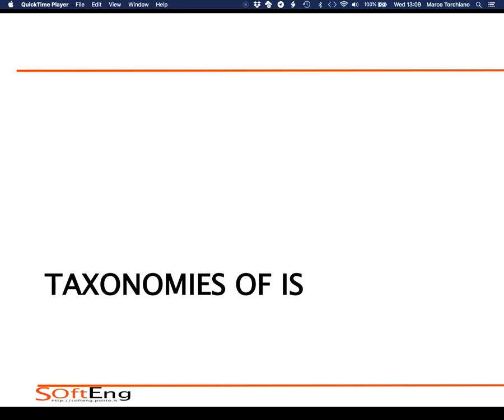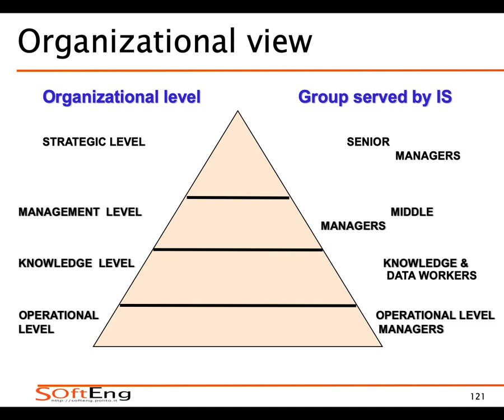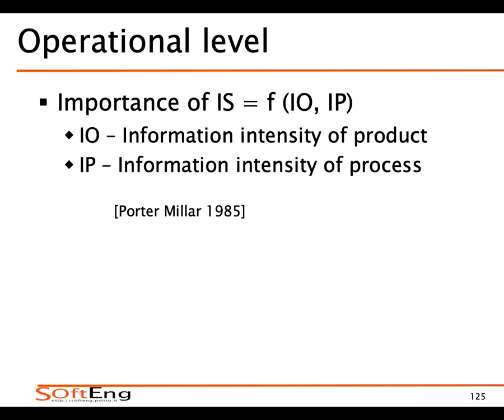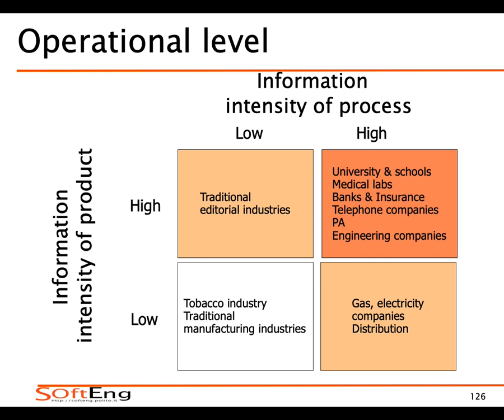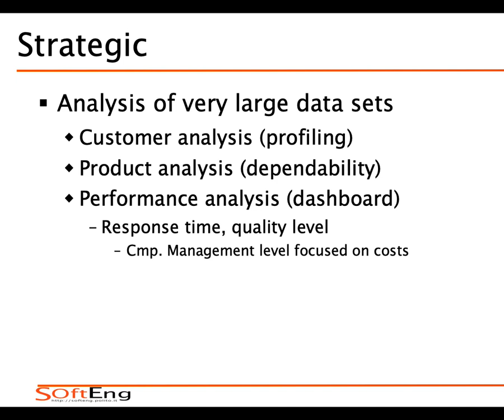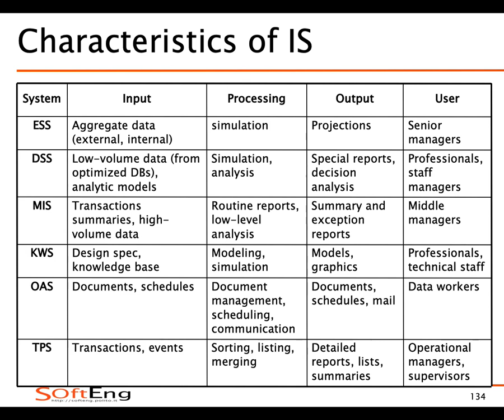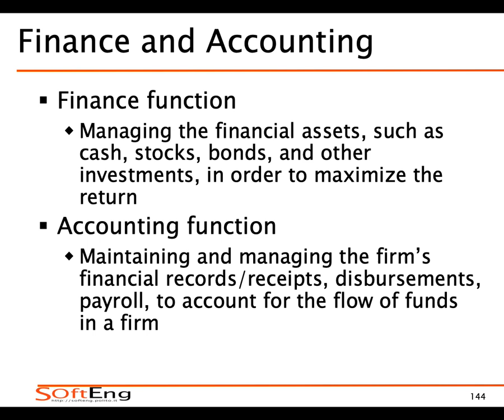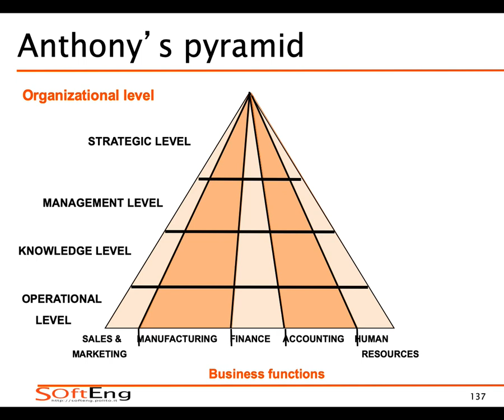SIA - Tassonomie di SI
Prof. M.Torchiano.

Criteri per la tassonomia di Sistemi Informativi